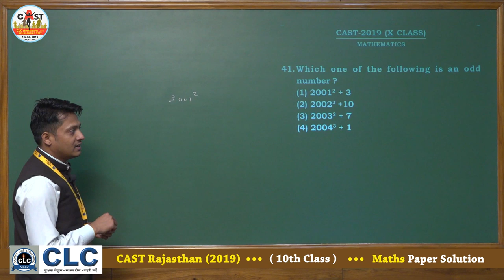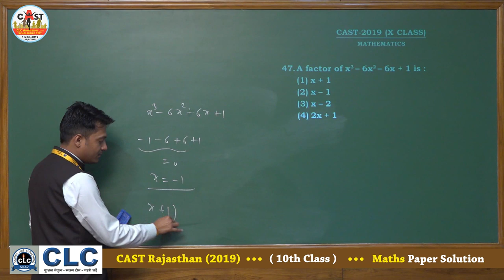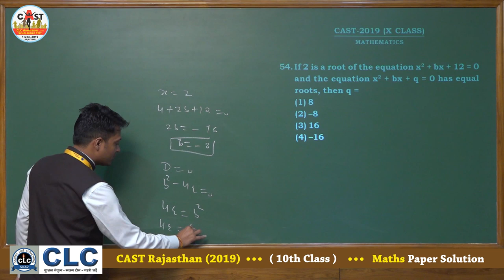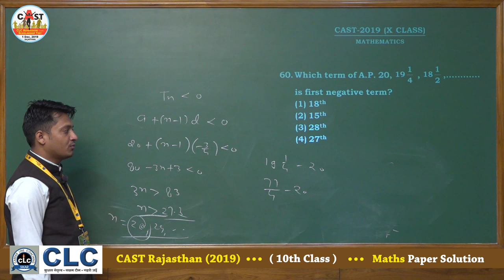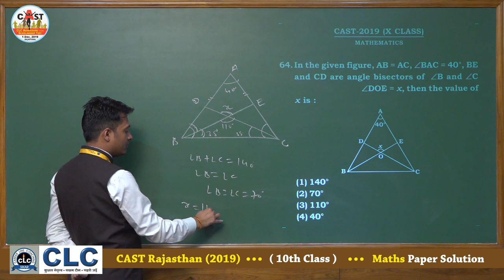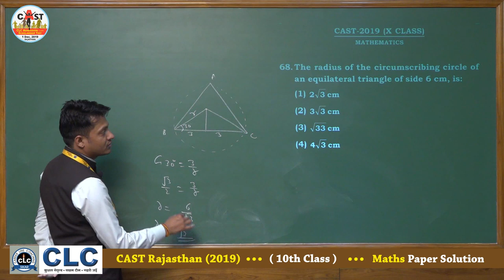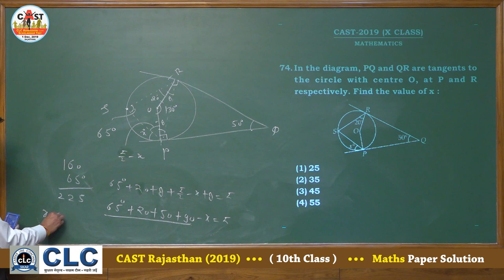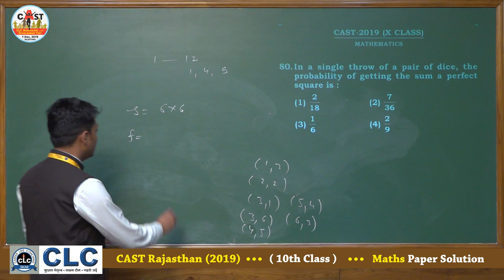CAST Rajasthan - 2019, 10th Class, MATHS Paper Solution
CAST (CLC Admission Cum Scholarship Test) Rajasthan - 2019, 10th Class,